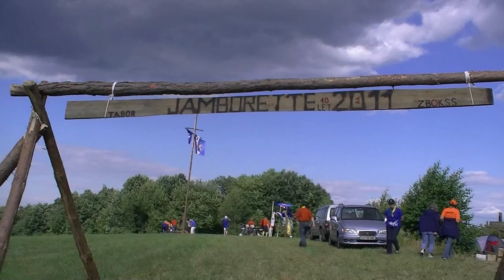10 LET ZBOKSS - 2. AA TABOR KANČEVCI, 25. 6. 2011 2. DEL.mpg